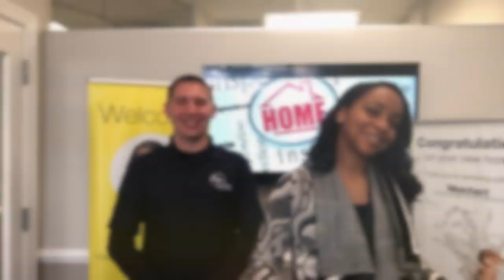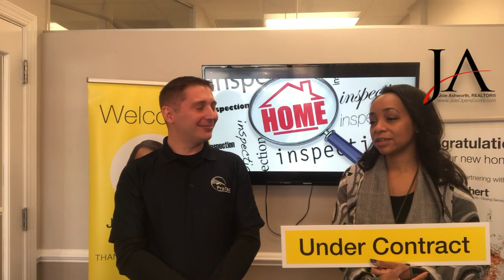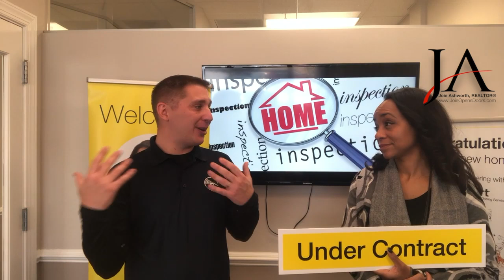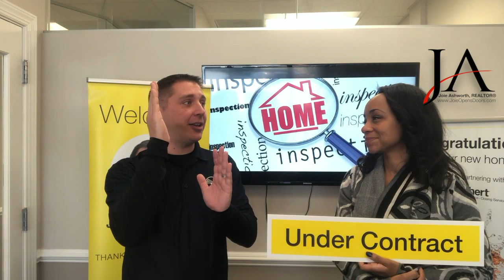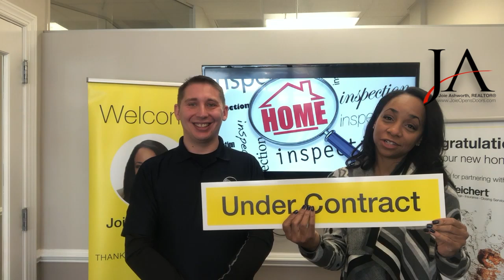RealEstateRamble: What to Expect When You're Inspecting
DEEP DIVE with me and Jeff Broussard into home inspections!